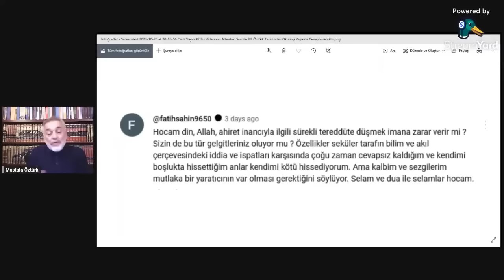Tereddütünüz Varsa İmanınız Yoktur | İman Seküler Bilimle Sınanamaz - Mustafa Öztürk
Not: Herkese açık videolar kanalda aynı şekilde yayınlanmaya devam etmektedir. Üyeler, herkese açık bu videolara herkesten önce erişebilmektedir. Üyelere özel videolar ise üyeler tarafından sorulan sorulara cevap olarak ayrı bir şekilde oluşturulup yayınlanmaktadır.